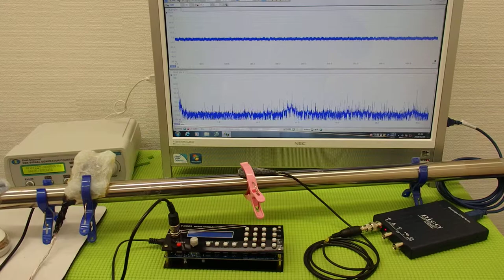表面弾性波の利用（超音波の非線形振動） ultrasonic-labo